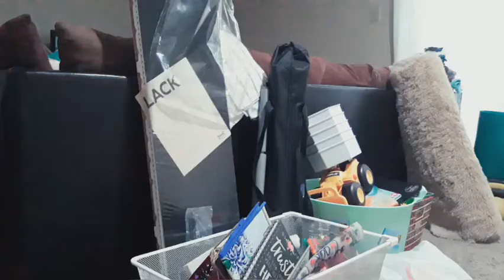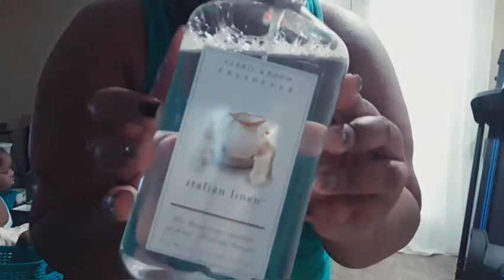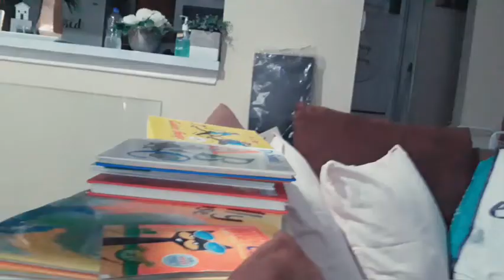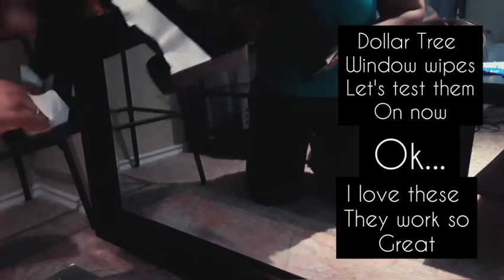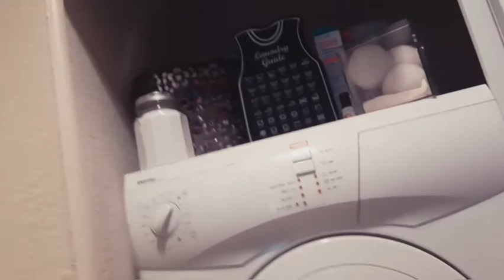MY CONDO LIVING ROOM IS A HOT MESS COME CLEAN WITH ME Y'ALL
Today you will see me in my condo  cleaning all this mess Channing light Bulbs and breaking down my cheap wal-mart desk i can say so much about this desk and i will today also my kiddo is sick and at home today but he still helps his mama ...

IF YOU ARE A NEW SUBSCRIBER THANK YOU FOR GIVING ME AN OPPORTUNITY TO SHOW YOU ALL MY CLEANING SKILLS LOL😁👍I APPRECIATE YOUR L♡VE